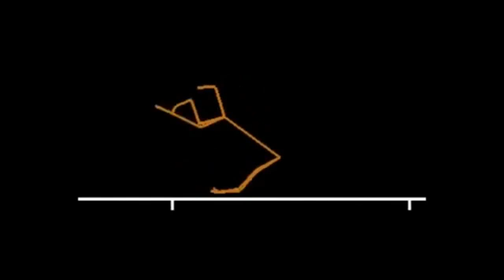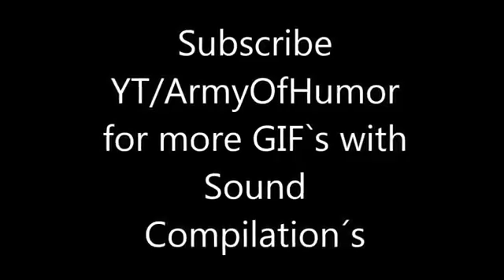Funny GIFs With Sound July Compilation Vol 5 2013 FB130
/ Курьёзное видео / Клёвые ржачные приколы / Подборка 2013 / YouTube / Приколы / funny / fun / угар / Клипы / 3d / 3д / Экстаз юмор
Категория
Юмор